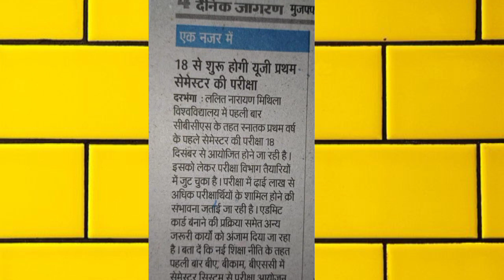1st Semester 2023-27 Exam Date Release 🥳 | Lnmu Release Exam Date of first Semester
1st Semester 2023-27 Exam Date Release 🥳 | Lnmu Release Exam Date of first Semester

Exam date of first semester lnmu
2023-27 lnmu Exam Date
lnmu 2023-27 Exam date
lnmu 2023-27 first semester exam date